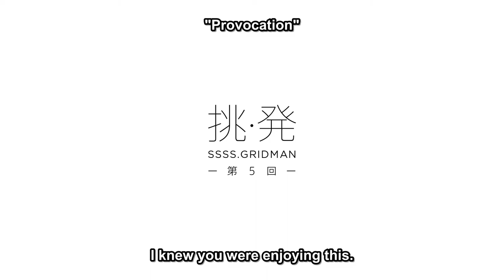Akane Shinjo “There’s something I wanna try out.” (ssss.gridman)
アニメ: ssss.gridman
Akane Shinjo always got me interested in the story one way or another.